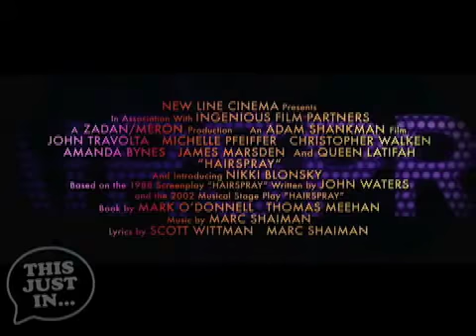Hairspray Gets a Makeover That Might Require Scotchgard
Who says internet stardom is fleeting? It appears some ambitious, young upstarts have parlayed their YouTube fame into something a little more substantial - roles in the remake of Hairspray! Amazing, right? Yeah, but more importantly it's good to see that buckets and buckets of talent can still shine through in this crazy, mixed up world...(sniff). Anyway, check out the latest trailer.